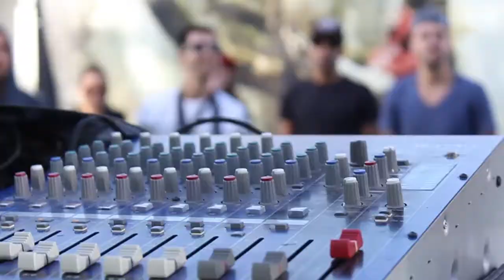EarBOX Van @ Primeira Arte atelier&gallery powered by EarBOX!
A EarBOX foi fazer uma visita à Primeira Arte atelier&gallery durante o evento de cultura urbana mais fascinante do Verão! Vejam aqui o resultado!